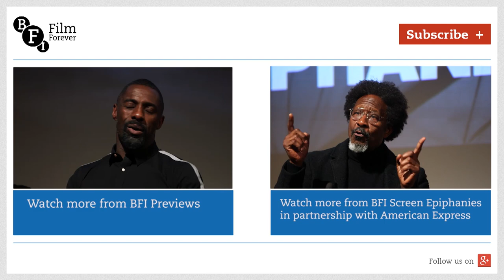In conversation with City of Tiny Lights cast and stars Riz Ahmed and Billie Piper | BFI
Riz Ahmed "Why not do a detective noir in modern London?"
The stars and director of City of Tiny Lights visit the BFI to tell Danny Leigh how their London-set thriller mixes Bogart and Barking. Based on the writing of Patrick Neate, City of Tiny Lights stars Riz Ahmed as a private detective, tasked by an escort (Cush Jumbo) to investigate the disappearance of her friend. Along the way he reconnects with an old flame (played by Billie Piper).